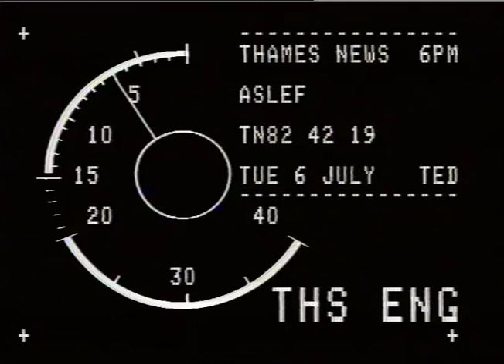6.7.82 BRITISH RAIL TRAIN DRIVERS STRIKE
: RAIL: Drivers_x000D_
THAMES NEWS 6.7.82 BRITISH RAIL TRAIN DRIVERS STRIKE report_x000D_
TN 82/42/